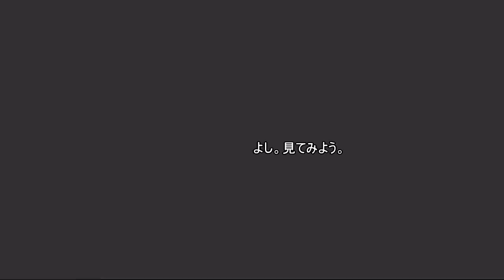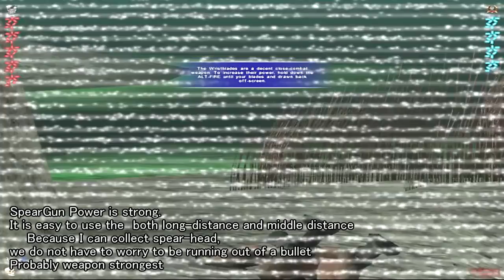ゆっくり実況プレイ #01 エイリアンＶＳプレデター２（２００１）Aliens Vs Predator 2 (Predater Scenario) PlayWalkthrough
君はハンターか？それとも獲物か？
　その、両方だよ
Are you a hunter?　or the spoils of the chase?